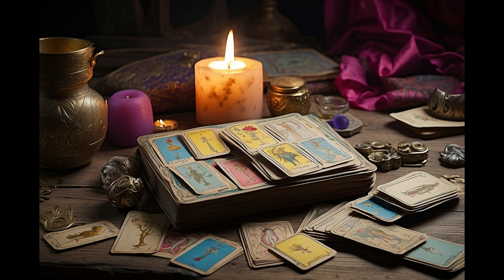𝐂𝐀𝐍𝐂𝐄𝐑 ♋️TU MUNDO CAMBIA DE MANERA INESPERADA🍀ALGO QUE ESTABAS ESPERANDO✨ 🍀𝐭𝐚𝐫𝐨𝐭